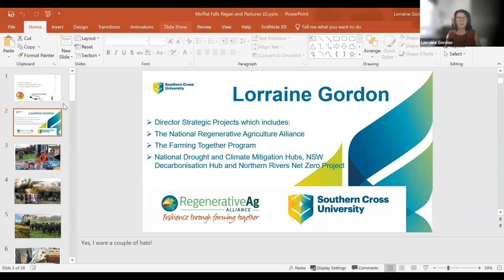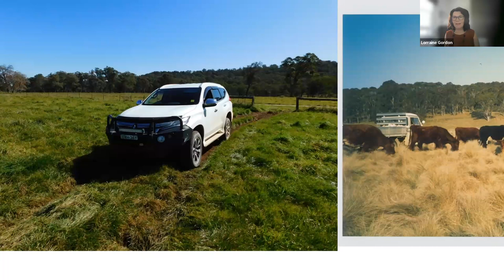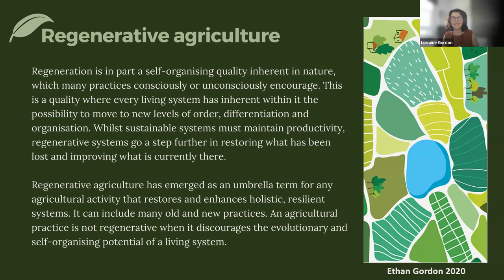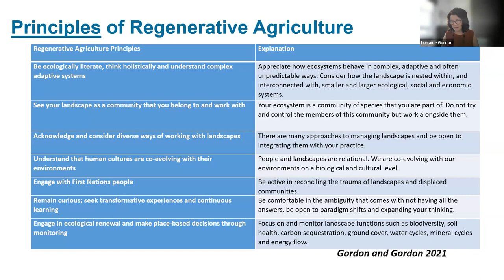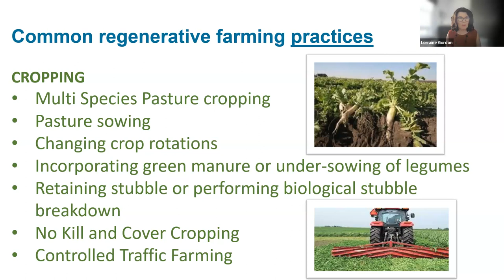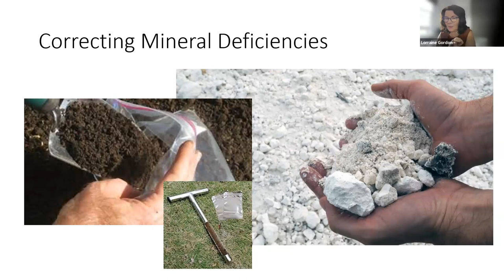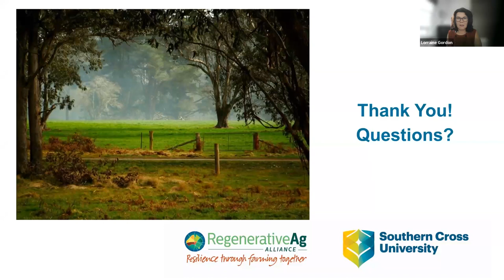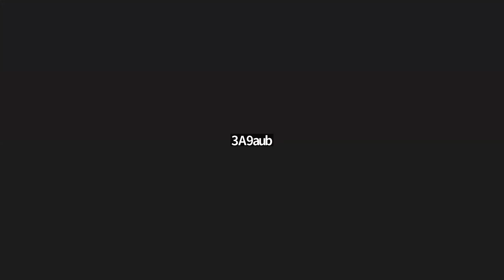RAMP Lecture Presentation 1: Regenerative Agriculture Principles and Practices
Lorraine Gordon presents for the RAMP on the Principles and Practices of Regenerative Agriculture for the Australian Context. This program was made possible through the support of the NSW Environmental Trust Environmental Education Grants Program.